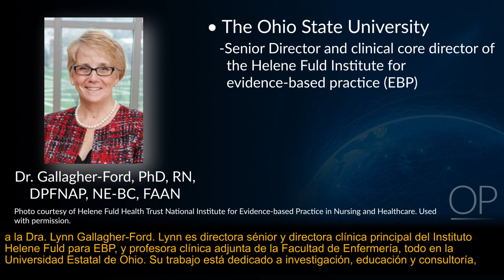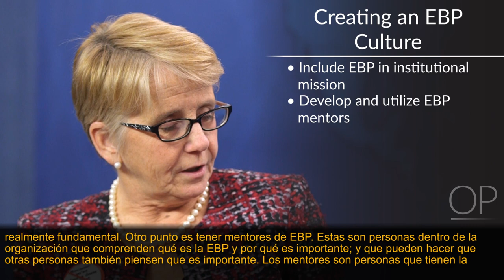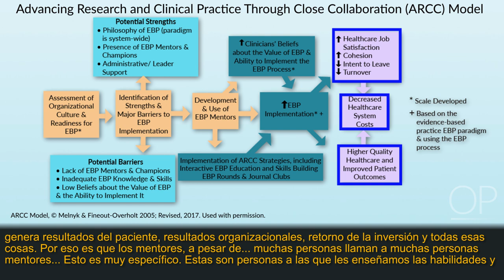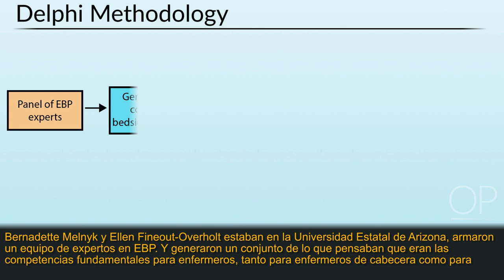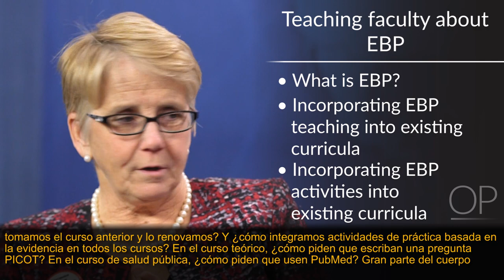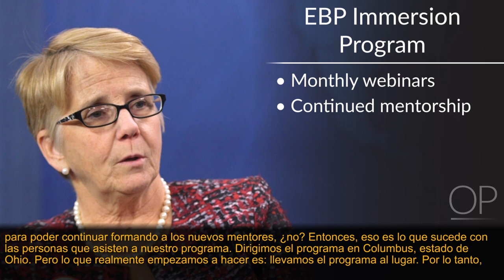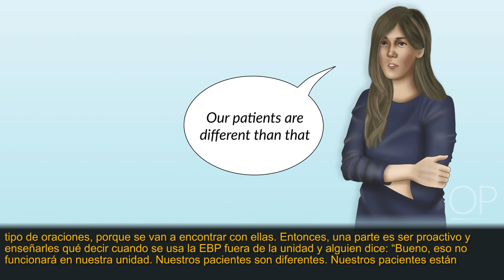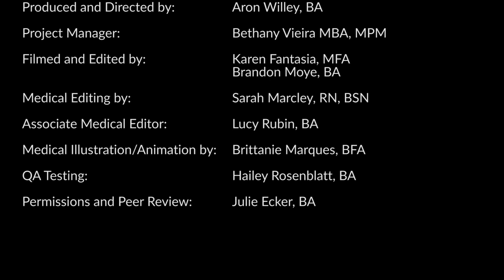"Implementation of Competencies for Nursing" by Lynn Gallagher-Ford for OPENPediatrics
In this video, Dr. Lynn Gallagher Ford discusses the development and implementation of the Evidence-Based Practice competencies for registered nurses and advanced practice nurses.

Initial Publication: September 7, 2018.